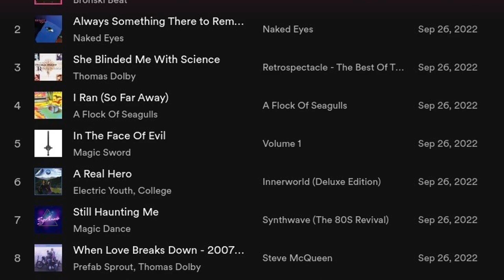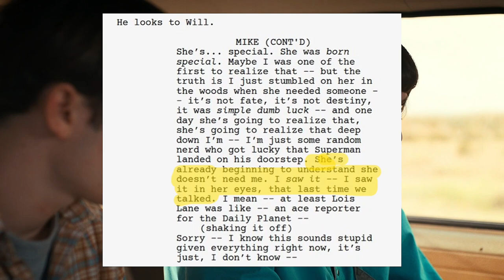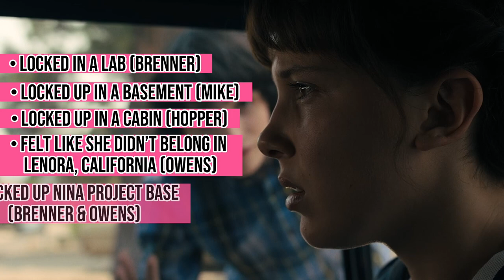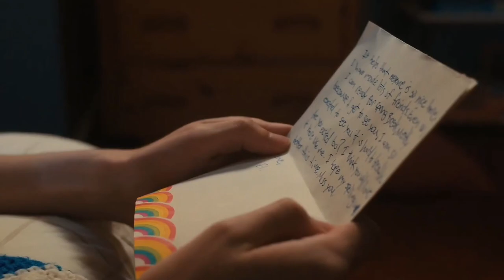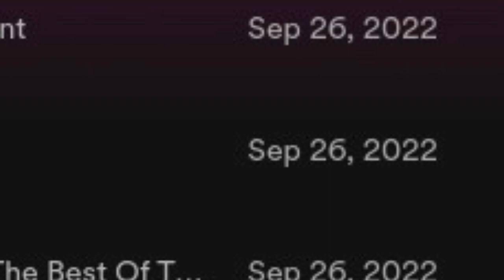Mike Wheeler’s Playlist Analysis: Still Haunting Me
On today’s episode we’ll be discussing the 7th track on Mike Wheeler’s official Spotify playlist and how it relates to his storyline so far. Plus! Going into to fun speculation about it.